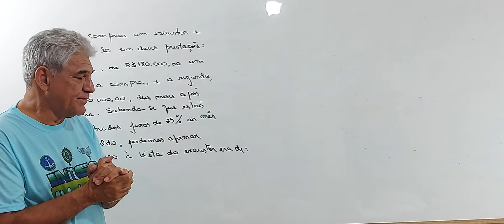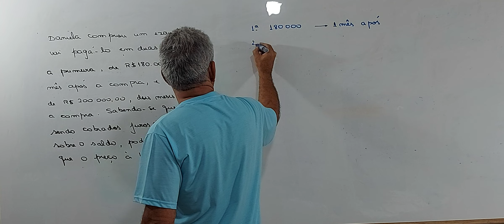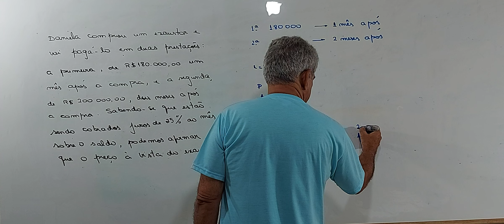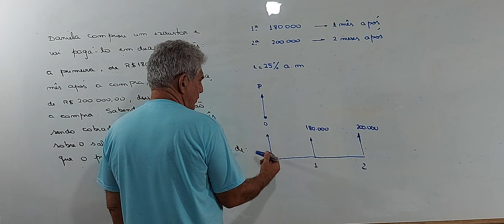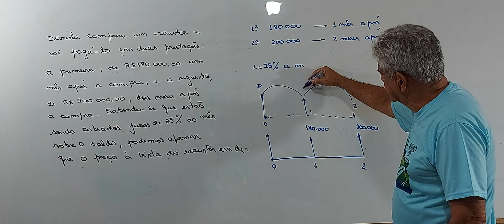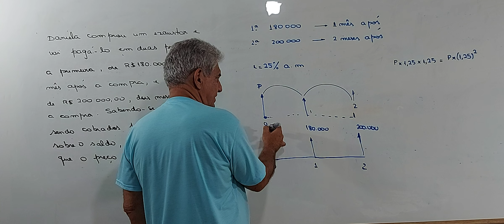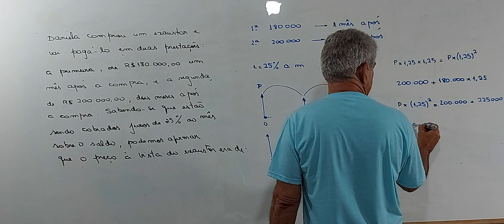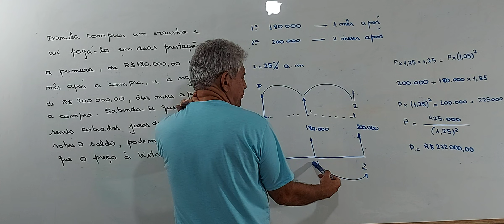Matemática Financeira -UNI-RIO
Olá Pessoal
Apresento mais um vídeo a vocês visando colaborar com seus estudos . Espero que gostem , curtam, compartilhem e divulguem obrigado.